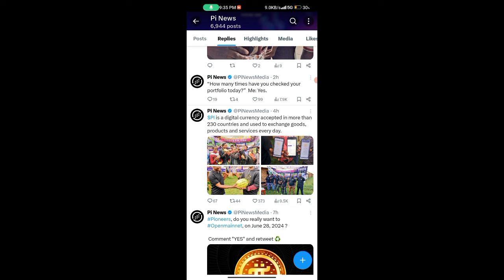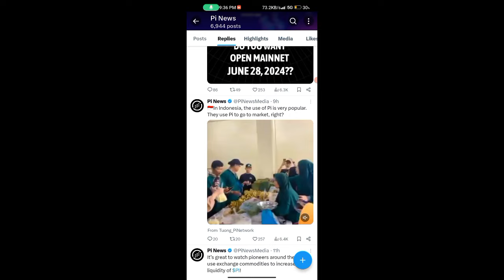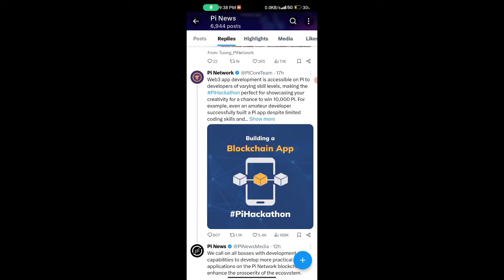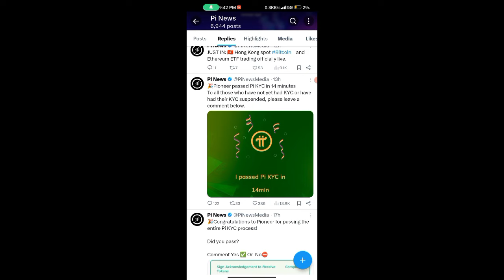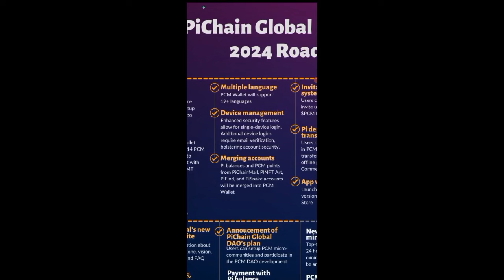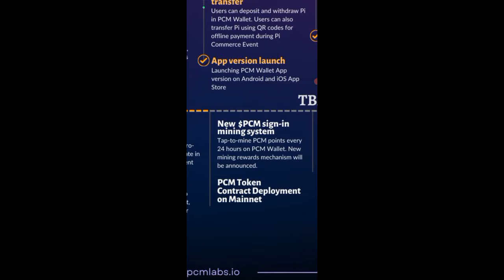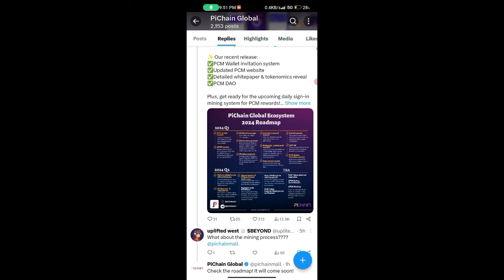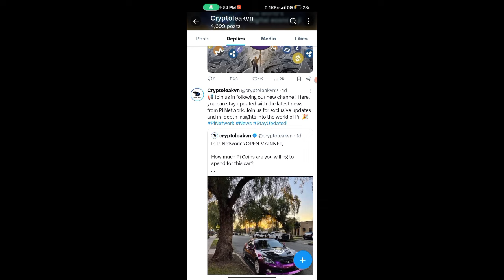GOOD NEWS 🔥😍 WEB3.0, BLOCKCHAIN ?, pi network new update today, pi new update, pi network, pi crypto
Topic...